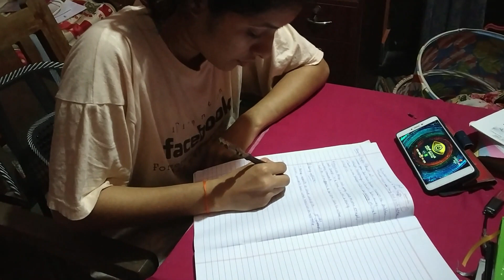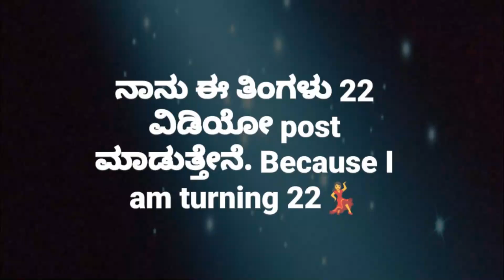Types of BIGGBOSS fans | ಈ ತರ ಜನರೂ ಇರ್ತಾರ / Prakrithi Mogasale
Hey everyone,

This video shot 7 months back. Thought of posting now, hope you all like it.

_prakrithi